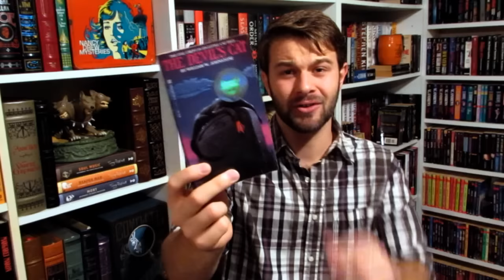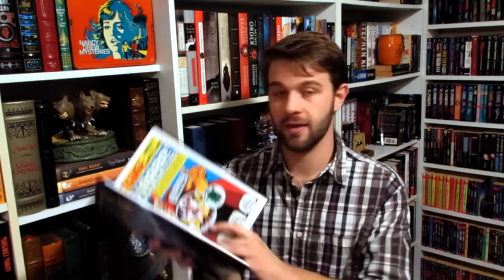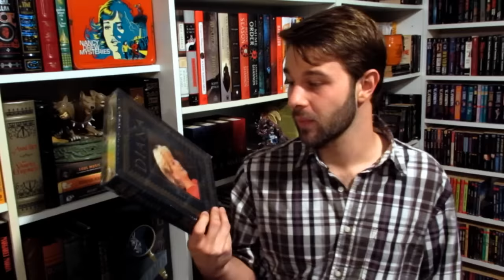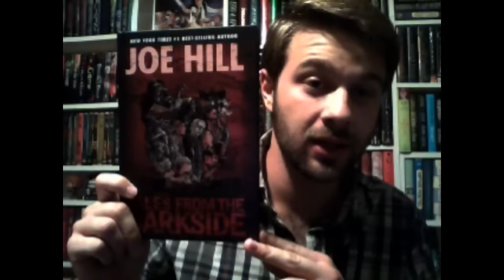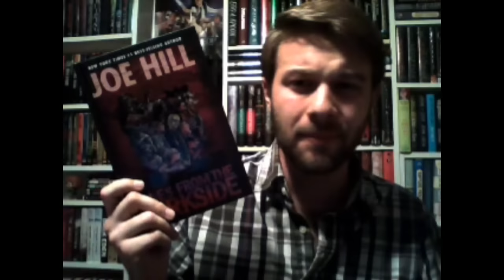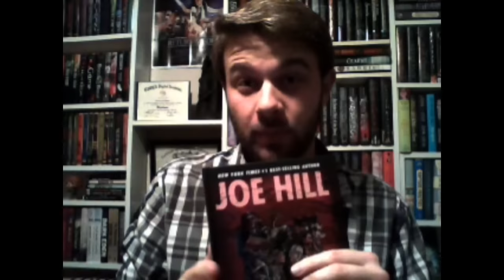BIG BOOK HAUL + POP Figures + Me Geeking Out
You can buy THERE ARE MONSTERS HERE on Amazon now